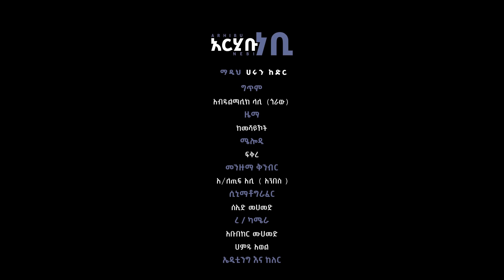አርሒቡ ነቢ || አዲስ መንዙማ || ሀሩን ከድር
▶️ዛእፈራን ሪከርድስ ኢስለሚክ ስቱድዮ ኢንተርታይመንት አዳዲስ መንዙማ ነሺዳወችን ወደ እናንተ የምናደርስበት
የYOU TUBE ገፃችን ነው። ዛእፈራን ሪከርድስ ቤተሰብ ስለሆኑ እጅግ አድርገን እናመሰግናለን።

▶️በተሟላ የስቱድዮ እቃና ብቁ በሆኑ ባለሙያዎች ጥራት እና ውበት ያላቸውን ስራዎች ወደ እናንተ ለማድረስ ዝግጅታችንን አጠናቀናል።

▶️ዛእፋራን ስቱድዮ ለዶክመንተሪ ለማስታወቂያ ድምፅ
ለቴሌቭዥን እና የሬዲዮ ፕሮግራሞች ለነሺዳ እና መንዙማ በስልክ ቁጥር 👇